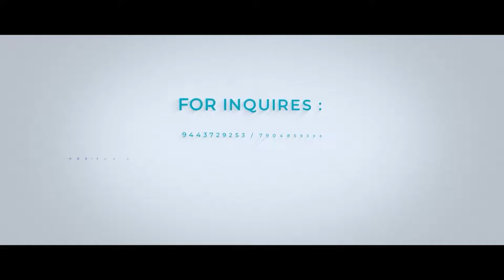AR.Visalakshi Aachi I Chettinad 70th birthday Celebration I Iranikovil | Karaikudi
Traditional Chettinad 70th birthday celebration of "AR.Visalakshi Aachi" captured By Abbirami Digital Press Ph: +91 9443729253 , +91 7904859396

Venue - Irani Kovil

Friends & Relatives

A wedding is a precious dream in everyone's life! We are based in Mayiladuthurai and have a  prestigious 27 years of expertise in creating beautiful memories and preserving them through prints.

Company Overview: Abbirami Digital Press is a dream team to capture happiness. We have a team of talented Photographers, Videographers, editors, and graphic designers who strive to make every wedding and event unique and special.

Our team truly bounds the happiest moments and feelings of the Beautiful Weddings/Events within the lens. We deliver masterful wedding pictures with the finest print quality and wedding videos/films in 4K quality.

Our approach to wedding photography is based on Natural expressions full of emotions and happiness, that tell a story and documents in unique and attractive coffee table books.

Abbirami Digital Press,
Mayilauthurai.

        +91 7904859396